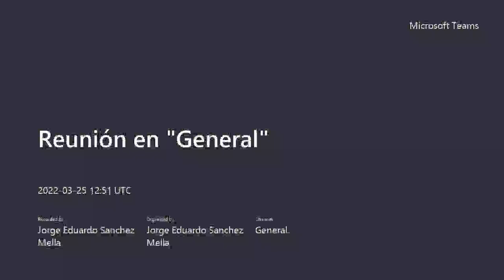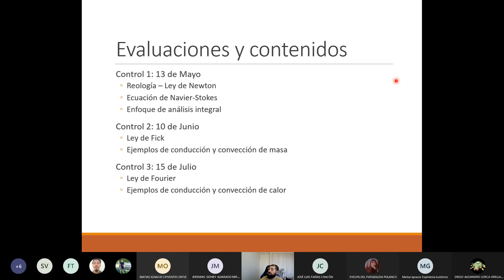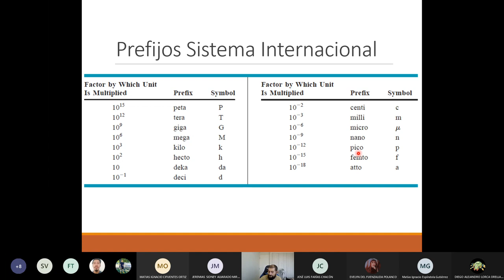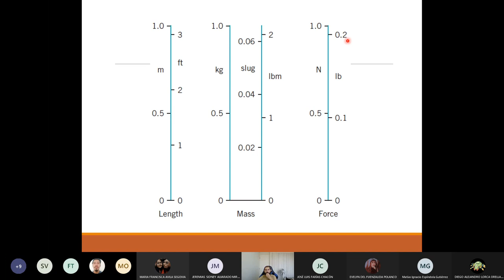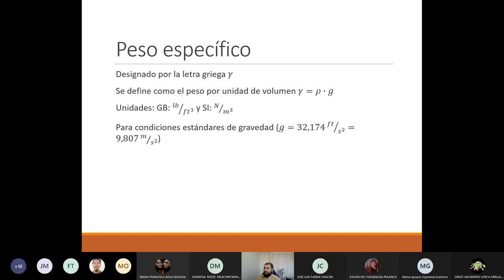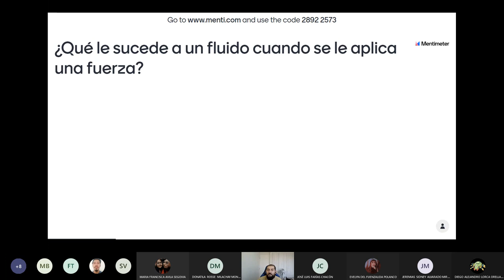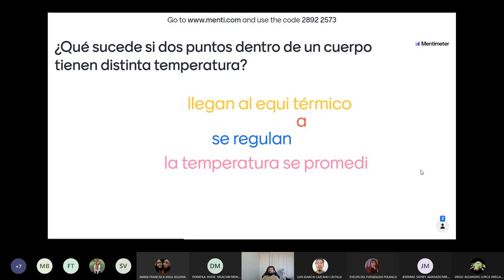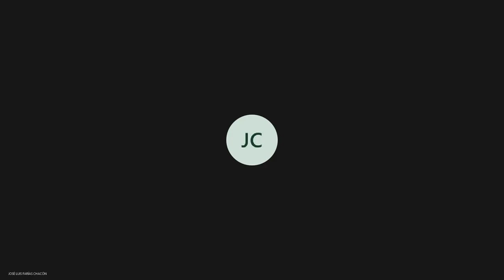Clase 1: Fenómenos de Transporte